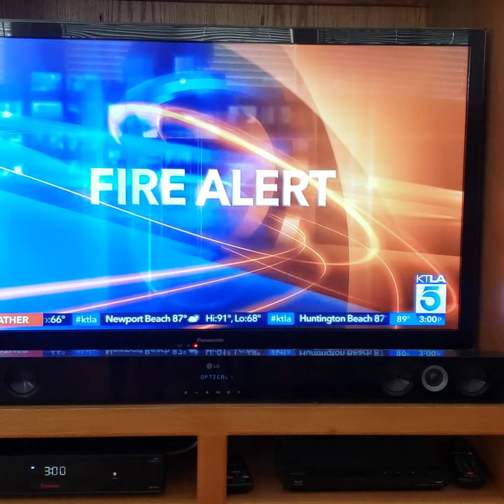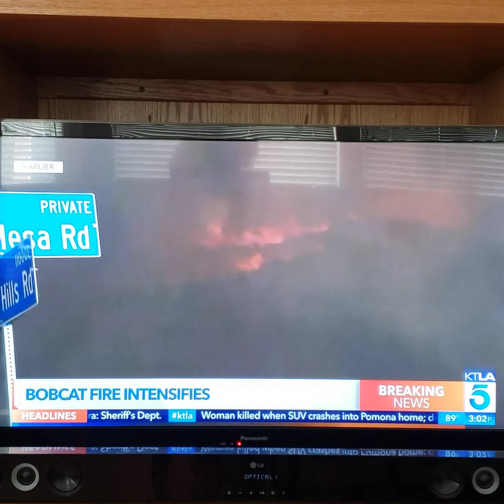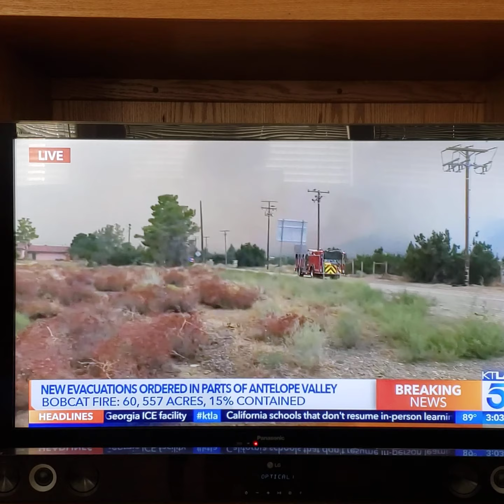Sep 18, 2020 BOBCAT FIRE IN JUNIPER HILLS, CA., Ch, 5 news